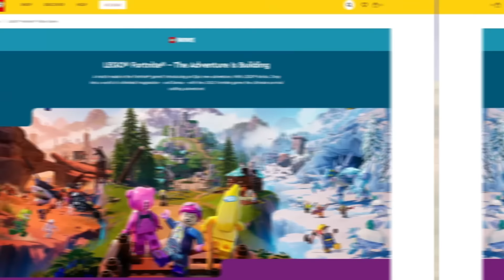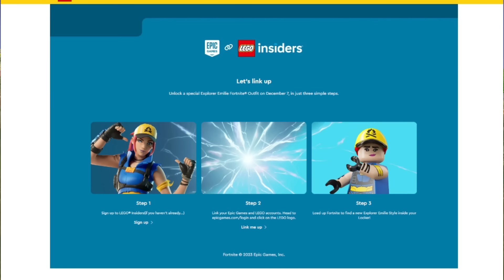nie zapomnij odebrać